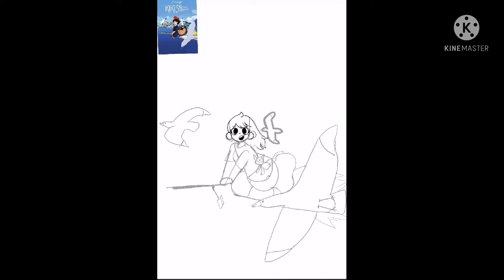Kiki’s Delivery Service drawing :)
I made this drawing about a week ago and I am really proud of it. I love the movie. I’m thinking on drawing the cover to spirited away next :) goodnight